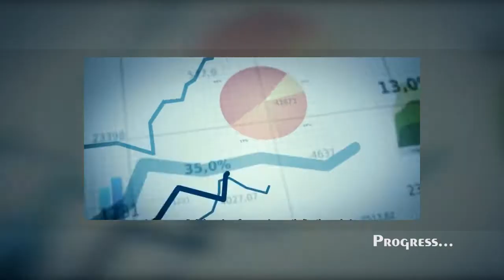MANIAR Desilting Machine (D'siltMan)-Maniar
Desilting of Manhole chambers, using hydraulically operated grab bucket. Developed and Patented by MANIAR.

The machine prevents entering people inside the manhole chamber.